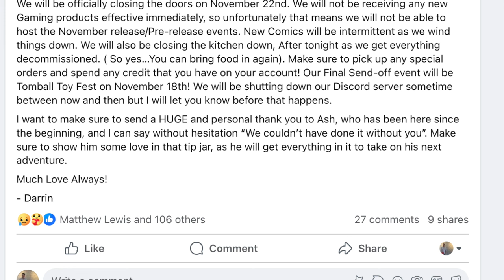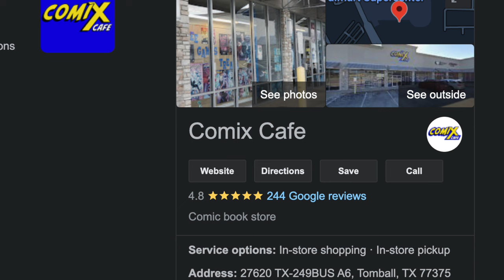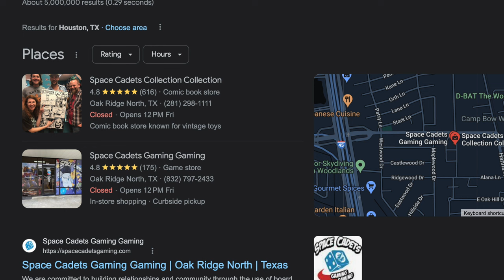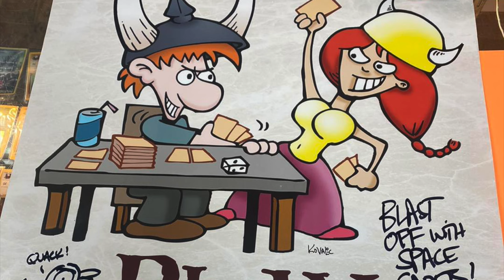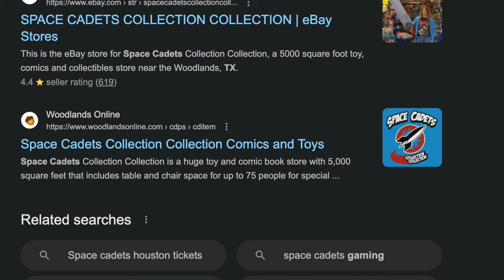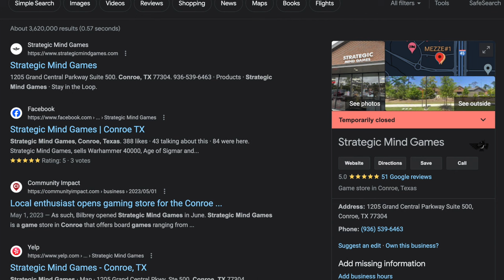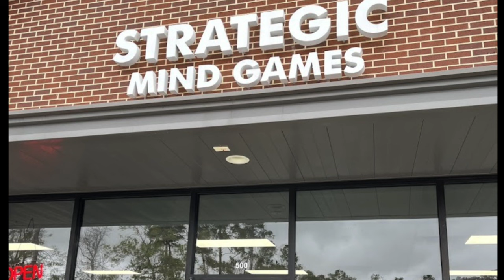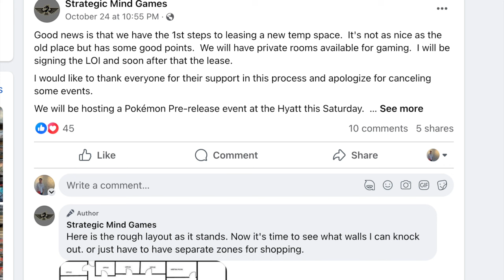I Closed My Store Due to Alpha Investments Pumps & Dumps on Customers